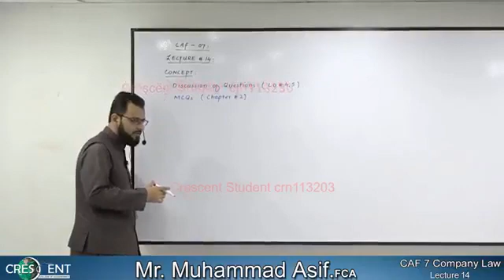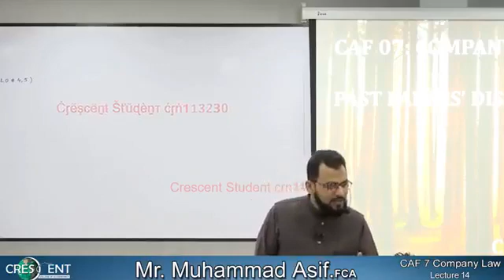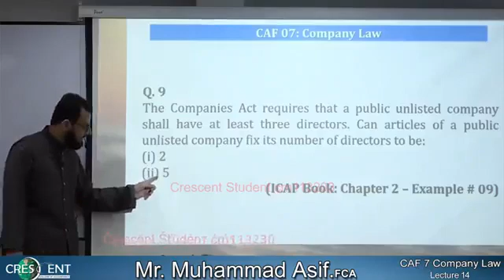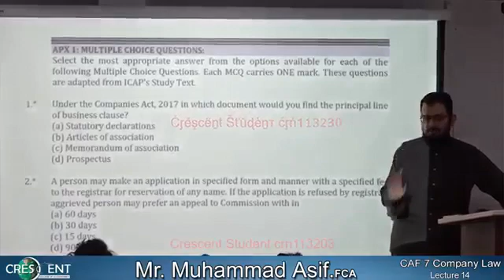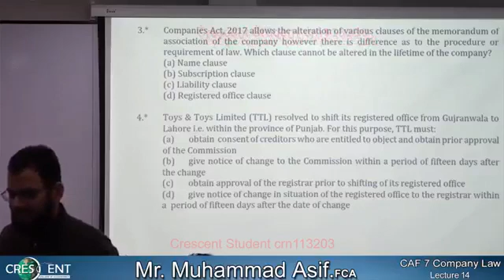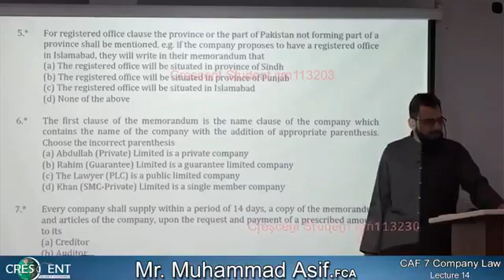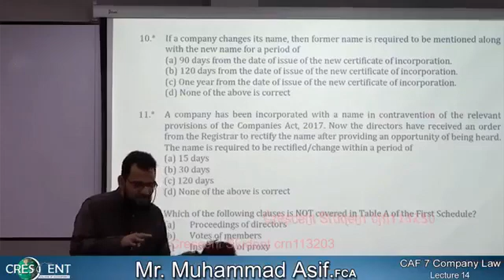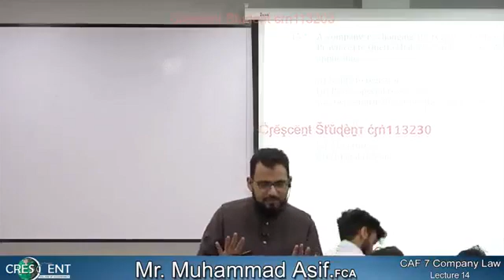CAF 7 Company Law Sir Asif FCA Online Lecture 14